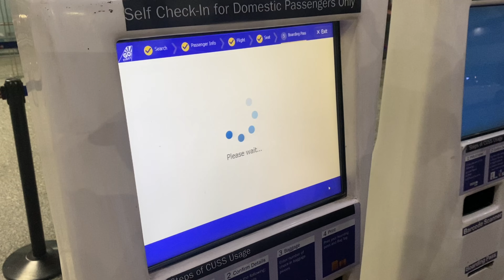LEH LADAKH 2022 | The beginning | Delhi to Leh by flight ✈️ EP 1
Welcome to the channel guys.. This is my first Leh Ladakh Trip as well as my first flight journey.. I hope you’ll like it..